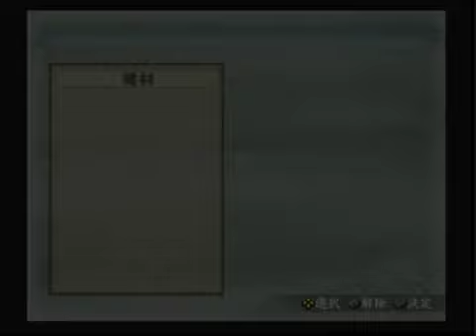な い か な ？【太閤立志伝V】#32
※2010年の動画なので画質・音質はお許しください。